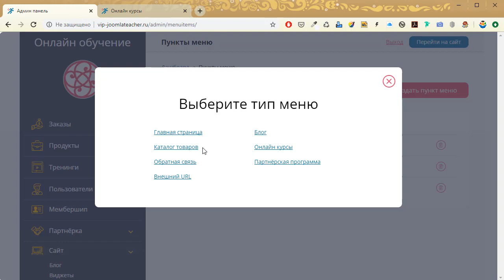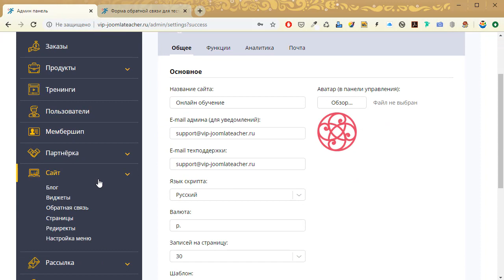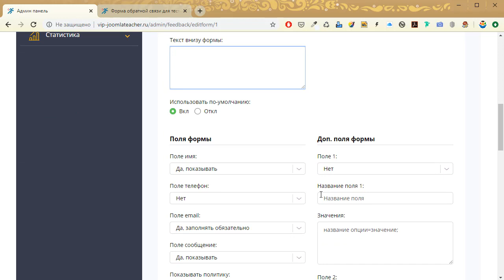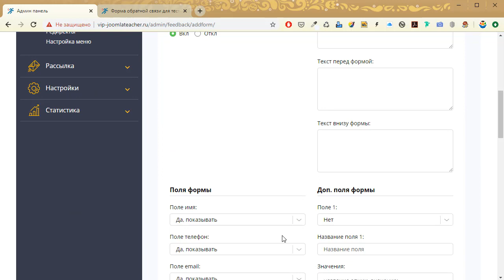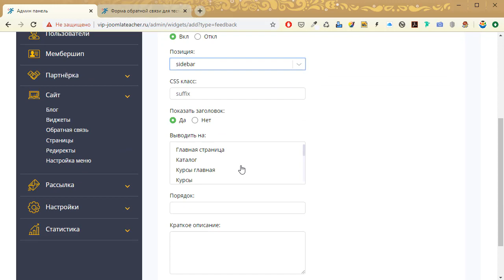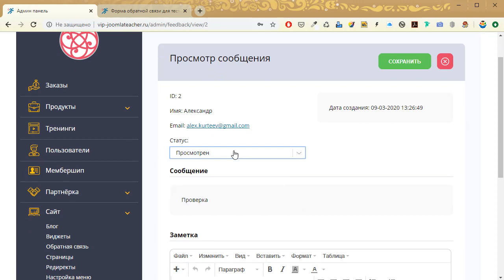16. Обратная связь